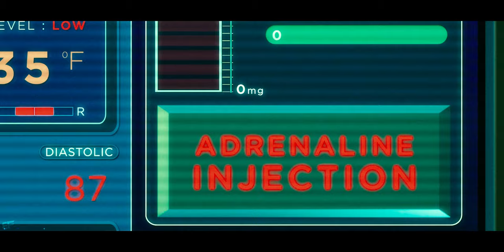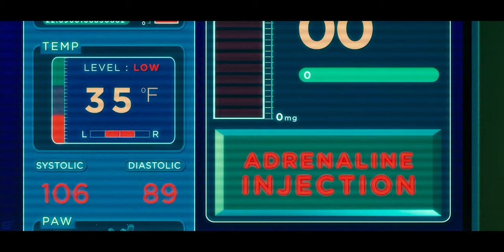Raphael vs Shredder | Teenage Mutant Ninja Turtles (2014) Movie Clip HD 4K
Teenage Mutant Ninja Turtles (2014) - Raphael vs Shredder - Full Fight Scene

Film description: Darkness has settled over New York City as Shredder and his evil Foot Clan have an iron grip on everything from the police to the politicians. The future is grim until four unlikely outcast brothers rise from the sewers and discover their destiny as Teenage Mutant Ninja Turtles. The Turtles must work with fearless reporter April O'Neil and her cameraman Vern Fenwick to save the city and unravel Shredder's diabolical plan.

Cast: Alan Ritchson, Johnny Knoxville, Pete Ploszek, Jeremy Howard, Noel Fisher, Tony Shalhoub, Megan Fox, Will Arnett, William Fichtner, Tohoru Masamune, Minae Noji, Danny Woodburn, Whoopi Goldberg, Abby Elliott, Paul Fitzgerald, Derek Mears